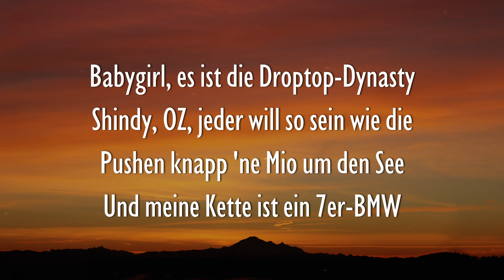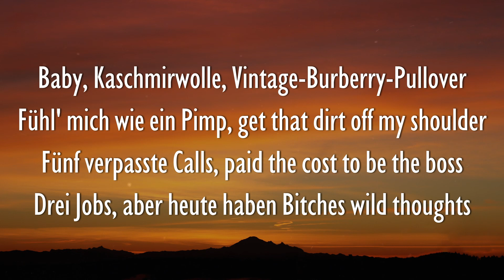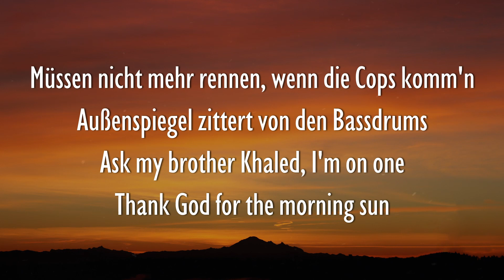Shindy feat. OZ - Morning Sun (Lyrics)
🎤 Morning Sun Lyrics:

[Hook: OZ & Shindy]
Baby, keiner kennt uns nicht
Hab' die Songs, die die ganze Welt singt
We can make you dance to this
Alles nur, weil wir wir selbst sind
Müssen nicht mehr rennen, wenn die Cops komm'n
Außenspiegel zittert von den Bassdrums
Ask my brother Khaled – „I'm On One“
Thank God for the morning sun (Yeah)

[Part 1: Shindy]
Babygirl, das ist die Droptop-Dynasty
Shindy, OZ, jeder will so sein wie die
Pushen knapp 'ne Mio um den See
Und meine Kette ist ein 7er BMW
Und unsere Uhren je ein Mercedes E Coupé
Ich weiß, du willst nicht hör'n und nicht seh'n, denn es tut weh
Zeig mir zwei Kanaken in 'nem Bentley und 'nem Rolls
Iced-out Slideshow, all fancy für die Hoes
„Big Poppa“, Don Dada wie P. Diddy
„Pimp Juice“, Playboy seit Miss Sixty
Respektier die Goats, dieses Mal ist für die Bros
Zeitlos, wir sind immer en vogue, Motherfucker

[Hook: OZ]
Thank God for the morning sun

[Part 2: Shindy]
Bad Boys, Baby, can't stop, won't stop
Fans vor dem Hotel, Shoutout Baur au Lac
Pumpen „No Scrubs“ – TLC
Naschen Törtchen aus der Partisserie
Baby, Kaschmirwolle, Vintage-Burberry-Pullover
Fühl' mich wie ein Pimp, get that dirt off my shoulder
Fünf verpasste Calls, paid the cost to be the boss
Drei Jobs, aber heute haben Bitches wild thoughts
Lüg nicht, Baby, wir sind deine All-Time-Favorites
Pass dein'n Ton an und verneig dich vor der Greatness
Wir machen keine Moves, wir machen Changes
And that's the way it is